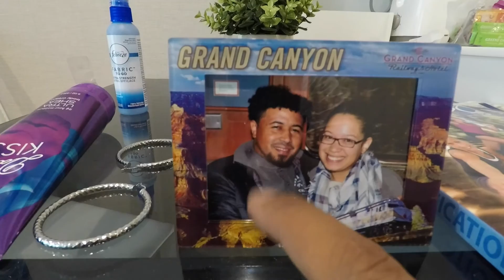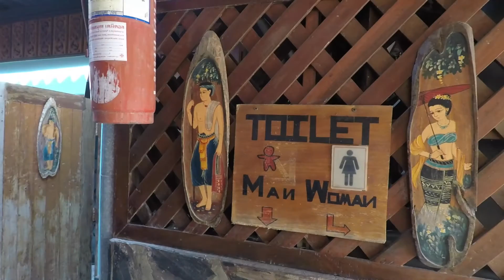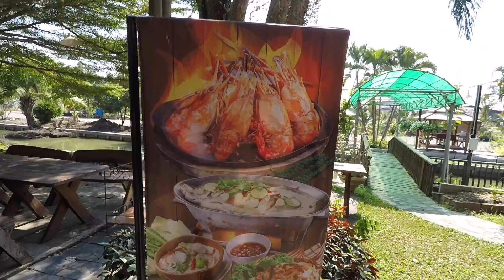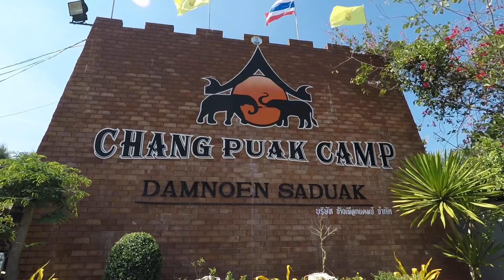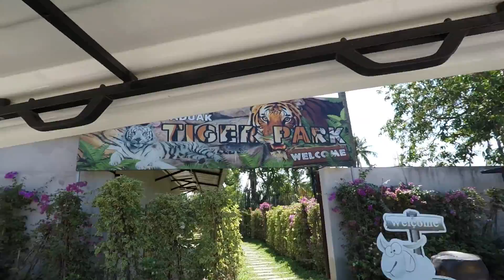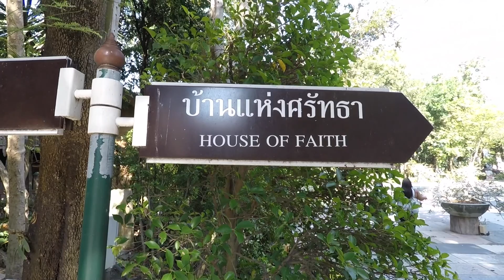My Childhood Thailand Dream Comes To Pass